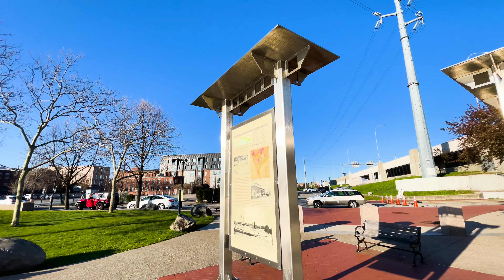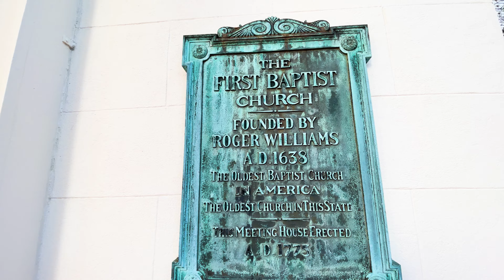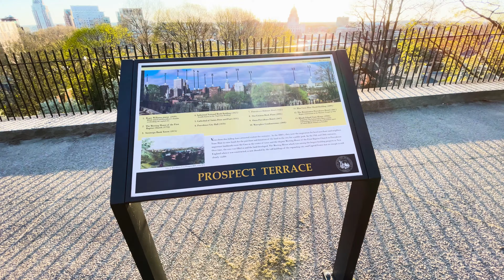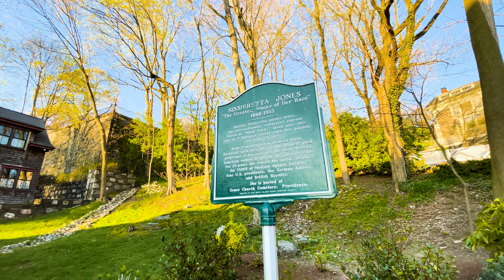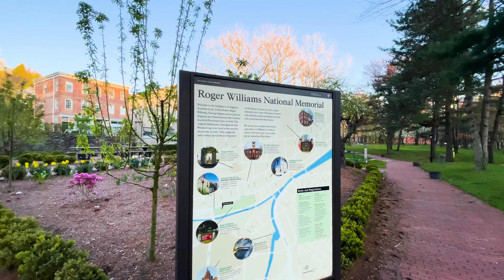Walking Providence, RI 4K | DOWNTOWN, COLLEGE HILL, WATERPLACE PARK | ASMR | APRIL 22, 2024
After leaving Austin, I headed to the Northeast to visit some friends and family in New England. One evening, I decided to roam around Providence, RI and capture it in all of its glory during sunset. It's such a fabulous little city.
Filmed by DanWalksLA
Filmed on an iPhone 12 Mini & DJI Osmo SE Gimbal.